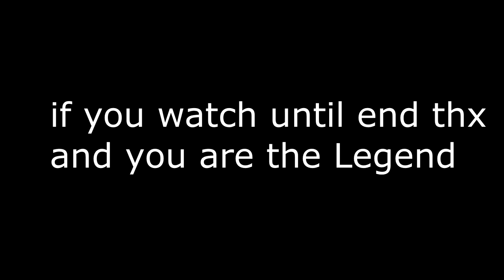TWIN BUFF HORSE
this twin tas well sory for not put the comment in the video
THX FOR WATCHING AND SUB FOR MAKING NEW VIDEO 1 SUB 1 EXE

song: The Legend of Zelda Ocarina of Time - Gerudo Valley [Eurobeat Remix]

well it have two link war thunder  becase am A GOD

CPU : Intel(R) Core(TM) i3-3220 CPU @ 3.30 GHz
Ram : 8.00 GB
Video Card : Inno3D GEFORCE GTX 1050 TI 4  GB 128 BIT GDDR 5
SSD : 120 GB
HDD : 2 TB

Notebook
AMD Ryzen 5 3550 h with Radeon Vega Mobile Gfx 2.10 GHz
Card GTX 1650 TI
IPS Level NanoEdge Display
HyperCool Technoogy
AURA RGB Keyboard
7.1 Chanel Surround Sound
M 2 200 GB maybe
HDD 1TB